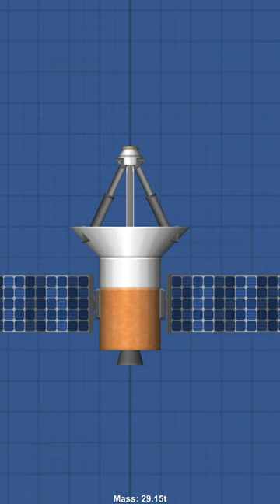Realistic Satellite Dish Blueprint